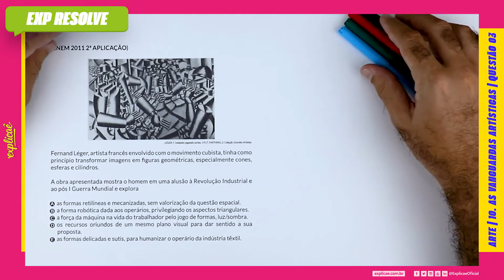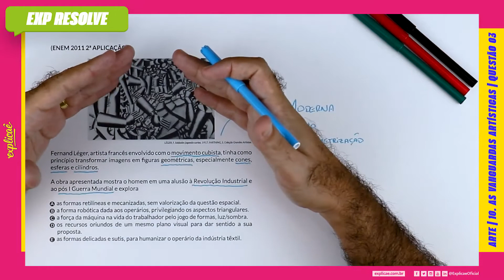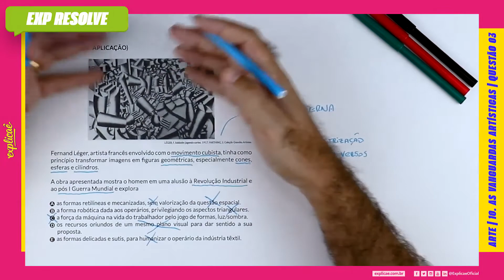FERNAND LÉGER, ARTISTA FRANCÊS ENVOLVIDO COM O MOVIMENTO CUBISTA (...) | AS VANGUARDAS ARTÍSTICAS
ENEM 2011 2ª APLICAÇÃO :

CADERNO CINZA: Questão 108

NO MANUAL DE SOBREVIVÊNCIA:

10. AS VANGUARDAS ARTÍSTICAS | QUESTÃO 03

No Explicaê Resolve de hoje, profe Godoy trouxe uma questão da prova de Linguagem do Enem 2011 2ª Aplicação que traz o assunto As vanguardas artísticas

Fernand Léger, artista francês envolvido com o movimento
cubista, tinha como princípio transformar imagens em figuras
geométricas, especialmente cones, esferas e cilindros.

A obra apresentada mostra o homem em uma alusão à Revolução
Industrial e ao pós I Guerra Mundial e explora

a) as formas retilíneas e mecanizadas, sem valorização da
questão espacial.
b) a forma robótica dada aos operários, privilegiando os aspectos
triangulares.
c) a força da máquina na vida do trabalhador pelo jogo de formas,
luz/sombra.
d) os recursos oriundos de um mesmo plano visual para dar
sentido a sua proposta.
e) as formas delicadas e sutis, para humanizar o operário da
indústria têxtil.